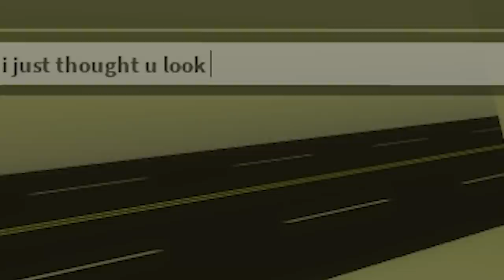I Tested GOLD DIGGERS as a SOCIAL EXPERIMENT.. (Brookhaven RP)